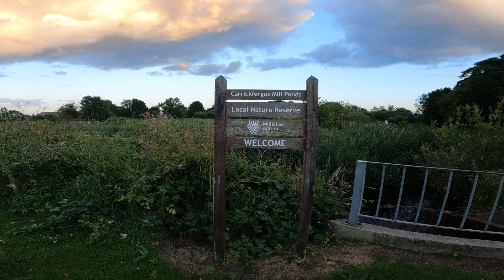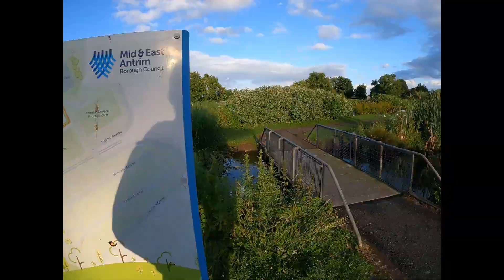Bird watching at Carrickfergus Mill Pond in Northern Ireland